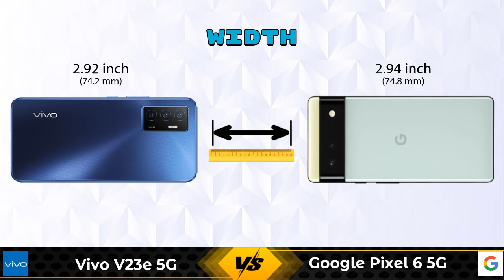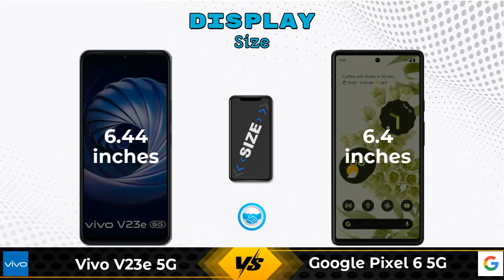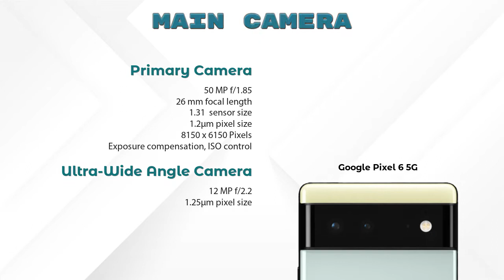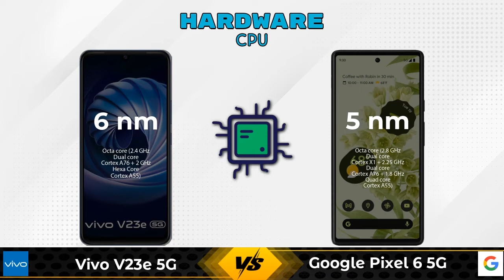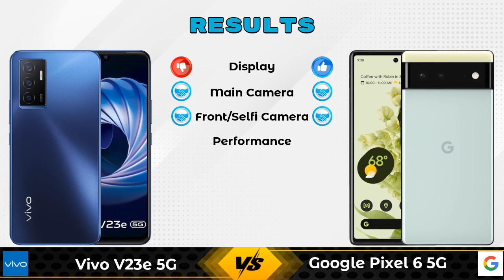Vivo V23e 5G Vs Google Pixel 6 5G - Full Comparison [Full Specifications]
In this Video we are Comparing Vivo V23e 5G Vs Google Pixel 6 5G with [Full Specifications].

Variant Details:
8 GB / 128 GB - 25990

Variant Details:
8 GB / 128 GB - 43240
8 GB / 256 GB - 78999 (Amazon)

Vivo V23e 5G Vs Google Pixel 6 full specifications
Google Pixel 6 Vs Vivo V23e 5G full specifications
Vivo V23e 5G Vs Google Pixel 6 comparison
Google Pixel 6 Vs Vivo V23e 5G comparison
Google Pixel 6 5G Vs Vivo V23e 5G comparison
Google Pixel 6 5G Vs Vivo V23e 5G